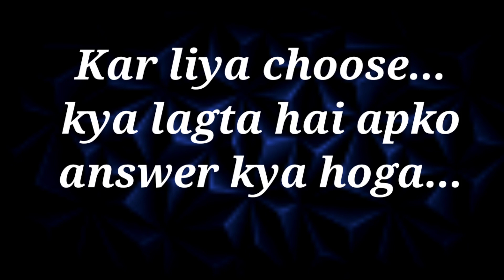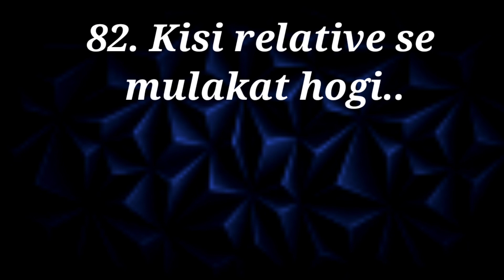choose one number | love quiz game | love game today | choose your no | choose one gift